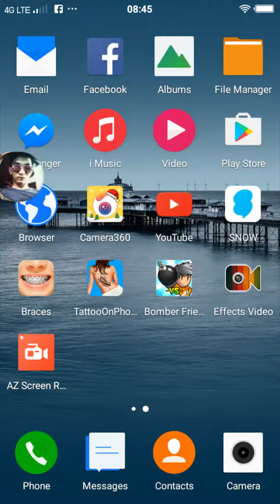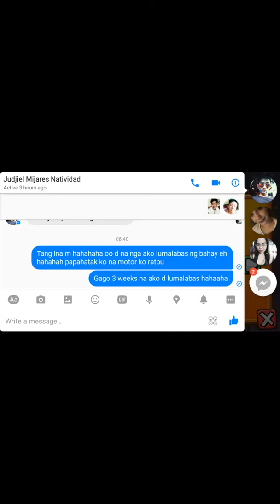BOOMBER MAN IN MOBILE REVIEW | MonsterJohn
I remember this when i was a young . Its so good. Abd very entertainable i miss my childhood